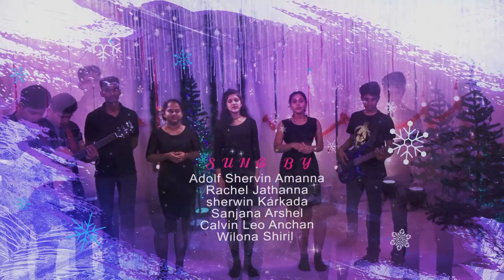BiG J TV | Silent Night | Mangala Shri Rathriyalli | Oh Holy Night | Christmas Song